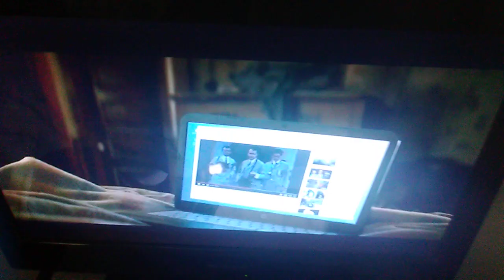February 22, 2022